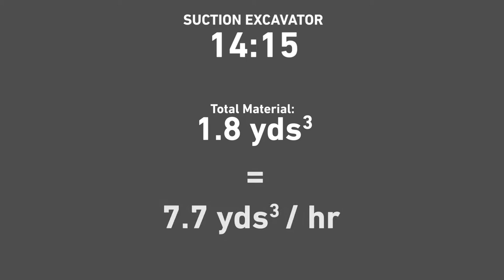Vacuum Excavation Challenge - Episode 2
It’s not Cassius, but it’s clay!

We asked Super Sucker Hydro Vac Service Inc. to find us some of the tougher digging conditions they come across in their region, so for this episode of the Vacuum Excavation Challenge we’re featuring one of the most notorious digging substances known to the suction excavation industry: clay.

They also brought their 6400 CFM Supervac with a Robuschi 145DV blower, 8-inch dig tube with the ability to pump out water at 3500psi, to face off against the MTS Dino 8.

No matter how you call it, the dig rates of these machines in these conditions is just impressive!